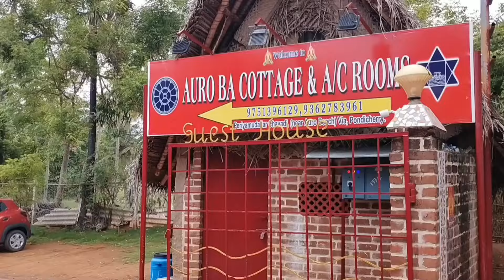Final Pondicherry Vlog |Part -3| Complete Enjoyment | Trending Tamil Gobi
Here We present our final of part-03 pondicherry series vlog.

music and editing mixing:  @meegath, Aravinth

place: pondicherry

Auto ba cottage& A/C rooms
Periyamudhaliyar chavadi,
Near Auro beach
ECR Road pondicherry